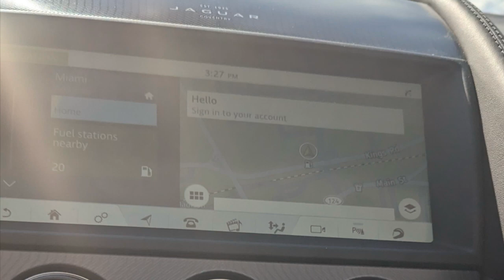- Madison Honda - Madison, NJ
In today's car market, Madison Honda focuses on providing you, the customer with the highest quality of service and peace of mind. Please take the opportunity to view our new and used car inventory and see what makes Madison Honda special.
We offer a large selection of brand new Honda Pilots, CRVs, and Accords - we have the perfect car to match whatever your needs.
We are proud to offer you this additional convenience from the comfort of your home or office.